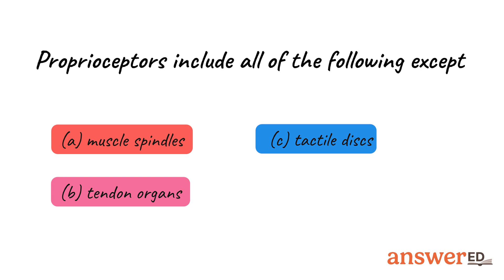Proprioceptors Exclude: Spindles, Tendons, Discs, or Joints?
Explore the world of proprioceptors specialized sensory receptors in joints muscles and tendons that help us sense body movement and position. Understand the key types such as muscle spindles tendon organs and joint kinesthetic receptors. Learn why tactile discs are not considered proprioceptors even though they are sensory receptors.

Question:
Proprioceptors include all of the following except
(a) muscle spindles,
(b) tendon organs,
(d) joint kinesthetic receptors

StudySoup delivers curated study tools tailored for university students, empowering them to grasp more in less time. Our content zeroes in on key concepts, presented in a format that resonates best with student learning styles. Dive into our carefully crafted video content that aligns with general education and core curriculum, setting students up for exam success. Plus, for those navigating the intricacies of STEM courses, StudySoup offers invaluable tools crafted to support your higher education journey.